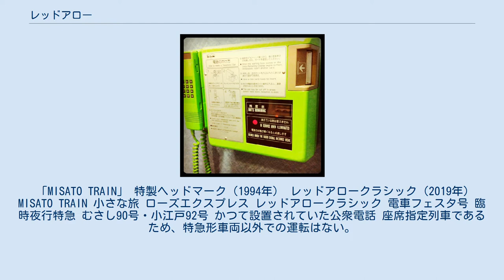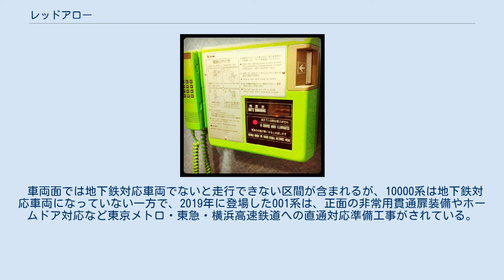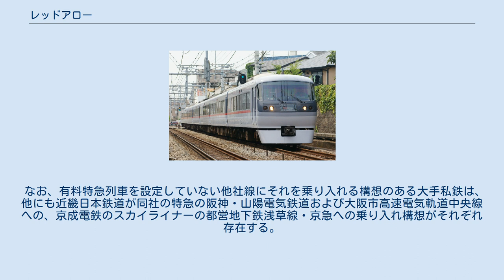レッドアロー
西武鉄道の特急車両 「ニューレッドアロー(NRA)」ロゴマーク 初代「レッドアロー」5000系（1993年） 2代目「ニューレッドアロー」10000系（2008年） 10000系の車体側面に描かれている「NEW RED ARROW」のロゴ レッドアロー (Red Arrow) は、西武鉄道の運行する特急列車の愛称、および同社の特急列車で使用された車両の愛称である。
 最初にその名を冠されたのは特急形車両5000系電車であり、その後継である10000系電車にもこの愛称は継承されたが、そのさらに後継の特急形車両である001系電車には愛称を継承せず、「Laview」（ラビュー）に変更した。
 なお、各路線ごとの車内設備、列車の停車駅、詳細な沿革などはそれぞれの項目を参照。
 「レッドアロー」の名称は、日本では西武鉄道の登録商標（日本第4808020号）であるため、他の鉄道事業者は使用することができない。
 「ちちぶ」「むさし」「小江戸」の列車名は設定されているが、駅の案内やウェブサイトでは「特急レッドアロー（号）」と称している場合が多い。
 全列車が座席指定席制であり、特急券を別途購入して利用する。
なお、PASMO利用者や定期券所持者でも特急券を購入すれば利用可能である。
 所沢駅で西武池袋線の特急（ちちぶ号など）と西武新宿線の特急（小江戸号)に乗り継ぐことはできるが、近鉄特急のような特急料金の通算制度はなく、利用区間ごとに特急券が必要となる。 特急券は、沿線の主要駅の窓口、停車駅に設置される特急券専用自動券売機、JTBグループの店舗（取り扱いのない店舗あり）などで発売している。
また、特急券のインターネット予約サービスも実施しており、予約した特急券を西武線各駅に設置されているタッチパネル式自動券売機（小竹向原駅を除く）で購入することが可能である。
かつてはプッシュホンによる予約サービスも実施していた。
 2013年（平成25年）6月9日からは、チケットレスサービス「Smooz」が開始された。
これは、スマートフォン、携帯電話、パソコンからインターネットを利用して、登録したクレジットカードで「特急ポイント」を積み立てて「ネット特急券」を購入し乗車できるサービスである。
これに伴い、特急電車に乗務する車掌には専用の端末が支給され車内改札を簡略化したことで、乗客と車掌、双方の負担が軽減された。
 レッドアローは池袋線・西武秩父線系統の列車と、新宿線の「小江戸」に系統が分離されており、定期列車としては両線間の直通は実施されていない。
 「MISATO TRAIN」 特製ヘッドマーク（1994年） レッドアロークラシック（2019年） MISATO TRAIN 小さな旅 ローズエクスプレス レッドアロークラシック 電車フェスタ号 臨時夜行特急 むさし90号・小江戸92号 かつて設置されていた公衆電話 座席指定列車であるため、特急形車両以外での運転はない。
 10000系での車内サービスとしては、1号車と7号車にはそれぞれトイレ（1号車は洋式、7号車は和式）、男性用トイレ（小便用）、清涼飲料水の自動販売機がある。
1号車にはかつて公衆電話（飯能駅～西武秩父駅間使用不可）があったが、NTTドコモのmovaサービス終了に伴い2012年3月31日に廃止された。
 池袋駅・飯能駅・本川越駅･西武秩父駅には、「レッドアロー」専用のプラットホームがある。
このうち、西武秩父駅のそれは1973年に追加で設置したものである。
 西武鉄道が通勤用車両を使用して「Fライナー」などの一般列車の相互直通運転を行っている東京メトロ副都心線・東急東横線・横浜高速鉄道みなとみらい線に西武有楽町線経由で特急車両を通し、横浜方面へレッドアローを運行する構想がある。
 2009年にネコ・パブリッシングより発行された子供向けの鉄道書籍「西武だいすき」P19での子供からの質問に応答する記事の中において、当時西武鉄道の社長であった後藤高志は「将来、西武池袋線方面から東京メトロ副都心線を経由して東急東横線・横浜高速鉄道みなとみらい線の横浜、元町・中華街方面に直通する有料特急を走らせたい」と、レッドアローの今後の他社線直通を実施したいとの意向を回答した。
 2014年3月17日付の朝日新聞では、横浜方面から飯能・秩父方面への観光需要の喚起を目的として、レッドアローの元町・中華街駅への乗り入れの検討を始めることが発表された。
 乗り入れ先となる事業者の...